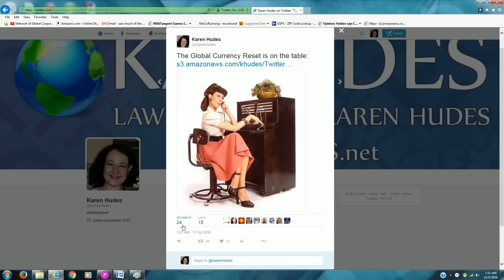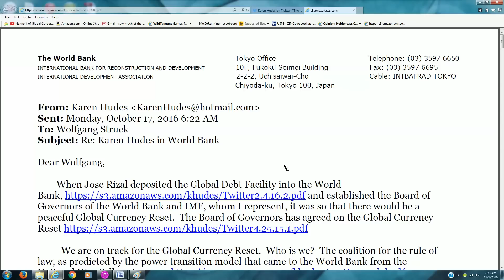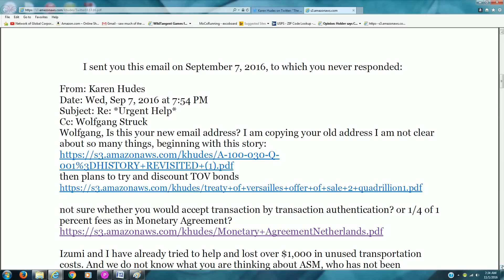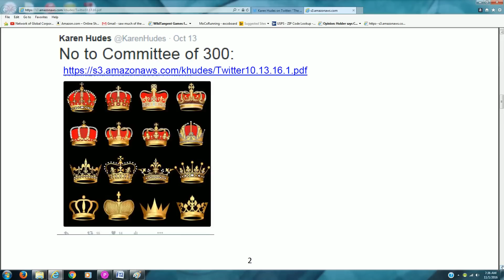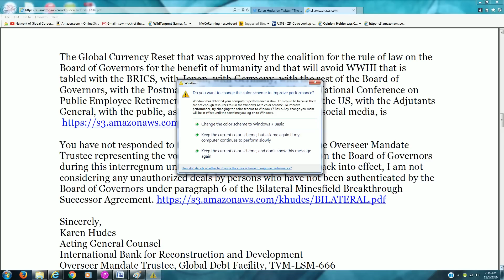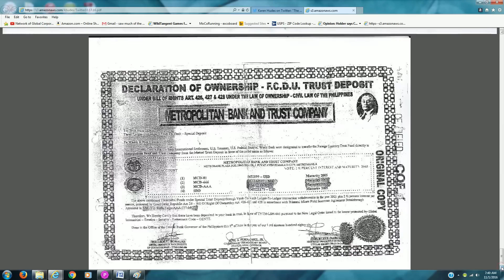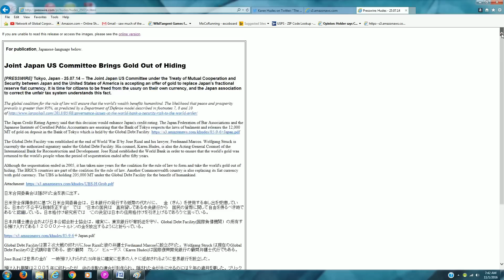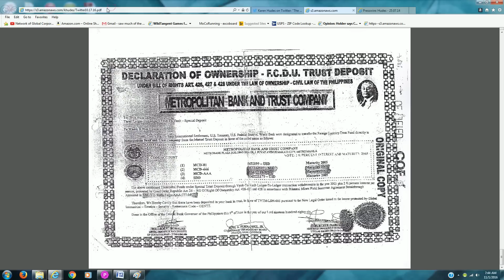ScreenshotofGlobalDebtFacility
The Bank Accounts and other assets which Jose Rizal deposited with the World Bank at the end of World War III.  This Screenshot is featured in DCTV's upcoming show.  Here is the teleprompter